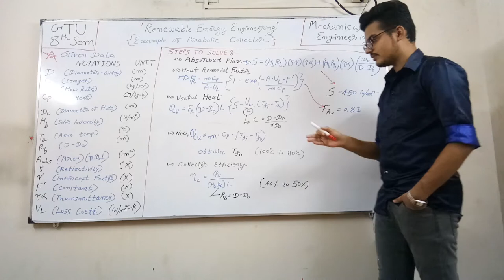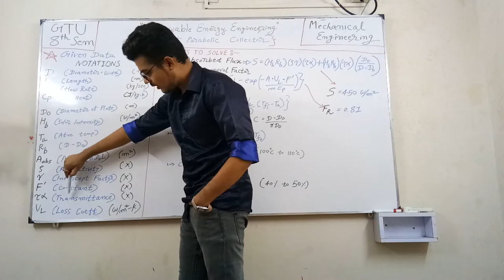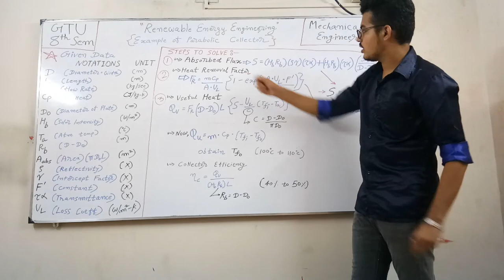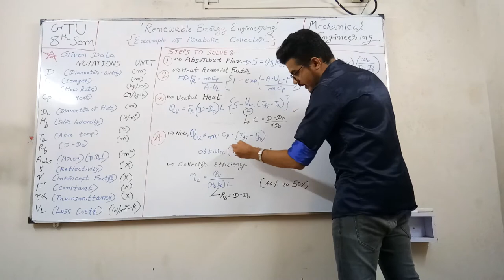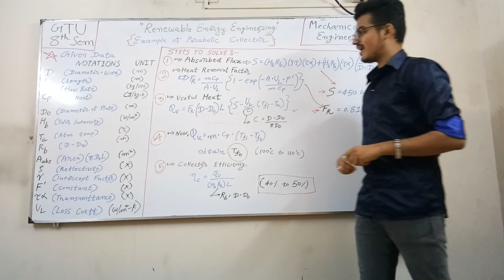PARABOLIC COLLECTOR SOLAR ENERGY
Hello Friends , This is Nimesh Vaghela.

This Video is about Renewable Energy Engineering (REE) which the subject of GTU 8th semester  Mechanical engineering .
These are important examples which is frequently asked in GTU examination and easily  explained .
Just go through the procedure and get the knowledge through my videos in a very short time.